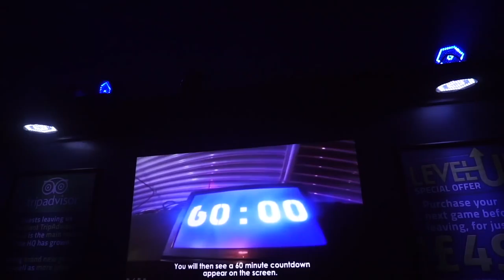FASTEST TIME TO EAT A BURRITO